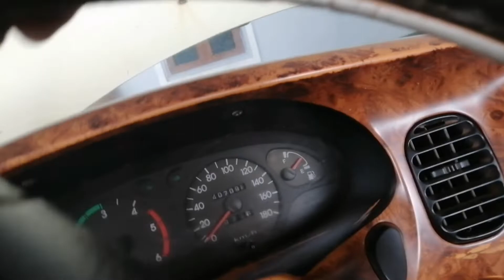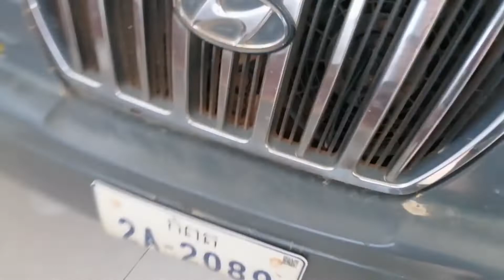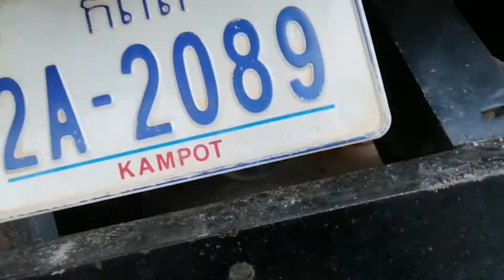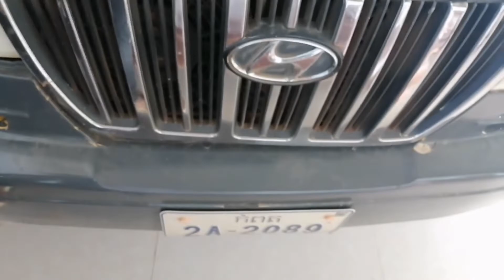Libero 2001 Sale Price 6999$Call 096 75 96 338/097 37 64 166 ឡាន មួយទឹក លក់​តម្លៃ​ធូរ​ ម្ចាស់​ដេីម​